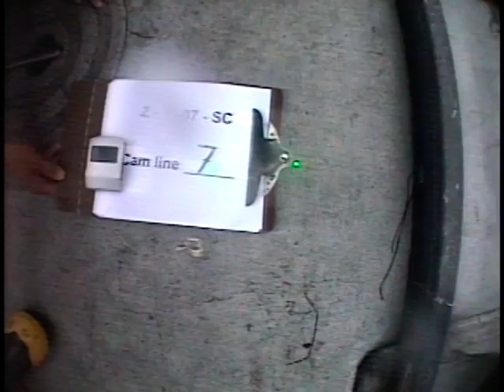Z107SC_Tape7v.noaudio.mpg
This video was collected using a camera sled towed about 1 meter over the seafloor at speeds around 1 knot. The sled is approximately 1x1x2m in size and houses two digital video cameras, one oblique and one vertical, a high-definition video camera, and paired lasers. The green lights visible in the video are the paired lasers set 15 centimeters apart and used to scale features on the seafloor.

The video was fed in real time to the research vessel, where U.S. Geological Survey (USGS) and National Oceanic and Atmospheric Administration (NOAA) scientists recorded both the geologic and biologic character of the seafloor into programmable keypads once every minute.